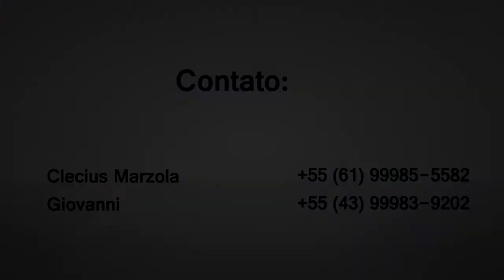Hericles - Offensive Midfielder - 2017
Melhores Momentos do atleta Hericles 2017